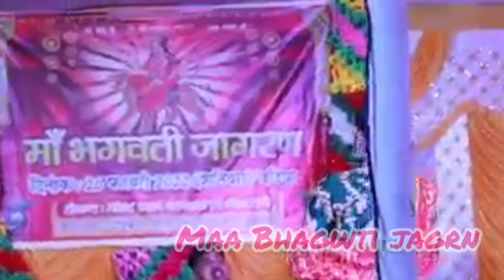माँ भगवती जागरण स्टेज प्रोग्राम गायिका - सरगम सुनेहा Stej program Cover By Sargam Saneha